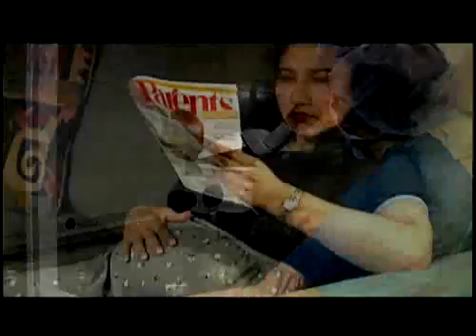IRMS Reproductive Medicine - Educationa Television